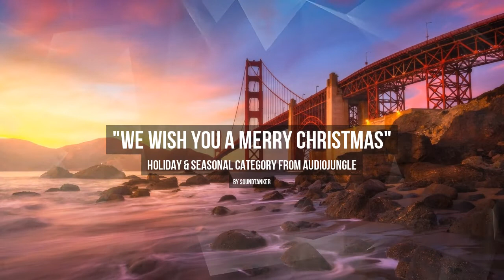We Wish you a Merry Christmas - Music from Audiojungle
Christmas - it's beautiful background music for celebrate seasonal projects.
Good for advertising, promotional, intro presentations and more.

BEST MUSIC AND AUDIO TRACKS FROM AUDIOJUNGLE.NET